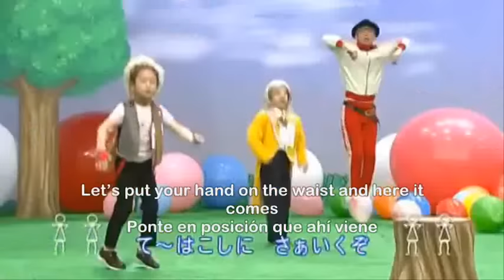Nodame Cantabile - Onara taisou おなら体操 - cover - Ueno Juri (上野樹里)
Song from Nodame Cantabile Drama ^^ Onara Taisou or Fart Exercise ^^
Singer: Ueno Juri 上野樹里